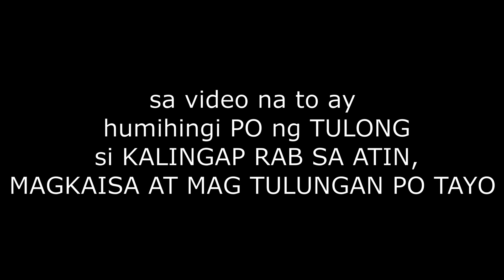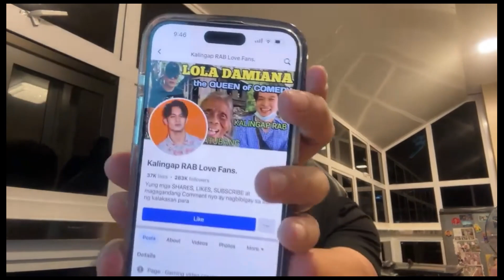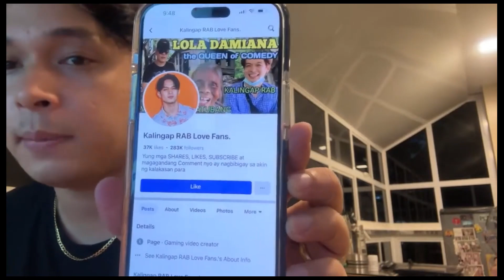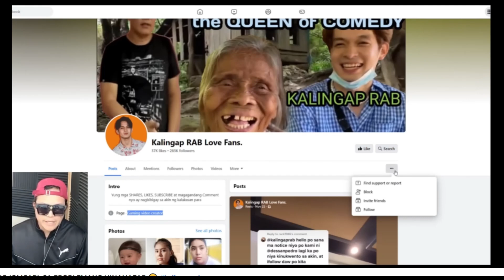KALINGAP RAB HUMINGI NA NG TULONG, SOBRA NA ANG KAWATAN 😖